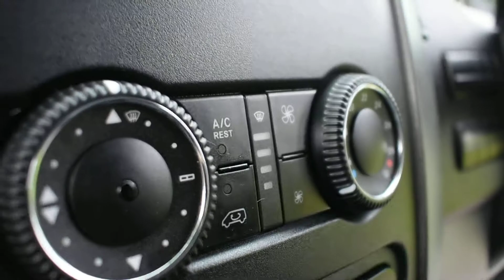Volkswagen Crafter CR30 Swb Panel Van